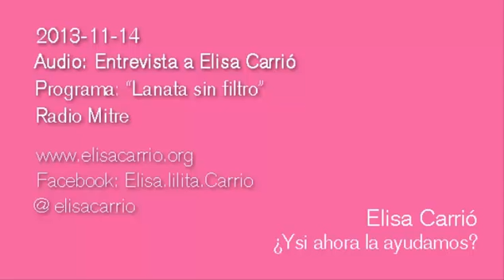2013-11-14 REFORMA DEL CÓDIGO CIVIL. Elisa Carrio en "Lanata sin filtro" Radio Mitre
REFORMA DEL CÓDIGO CIVIL.
El procedimiento de formación y sanción de las leyes, deben ser de acuerdo a lo normado por la Constitución Nacional.